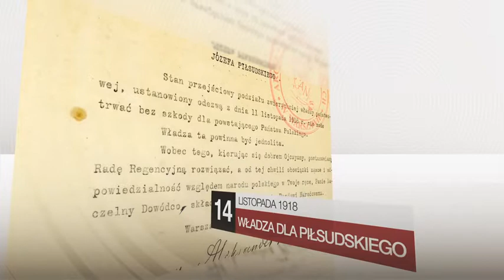Do Niepodległej 12.11